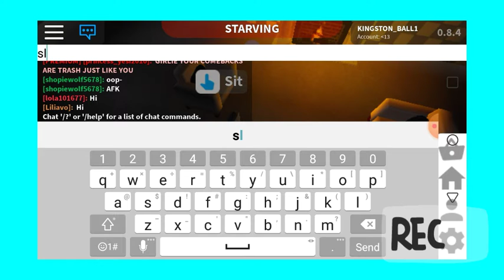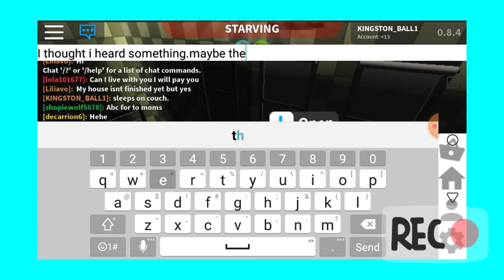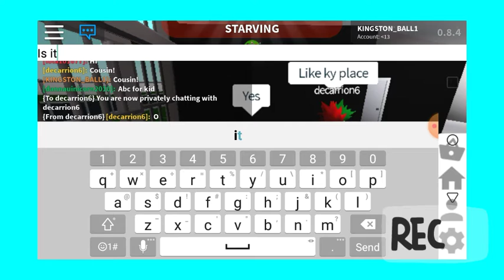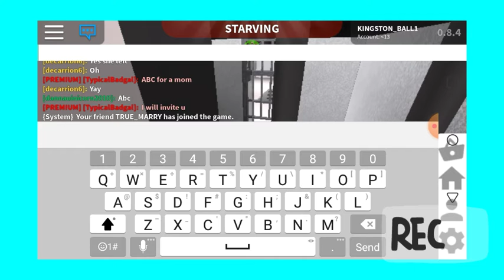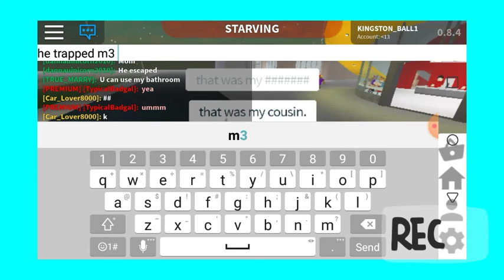A life in the middle : Bloxburg Series/S2E4: The Stalker prison Escape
When Kingston gets the wrong place aka address, he gets trapped in the cell.What will he do?